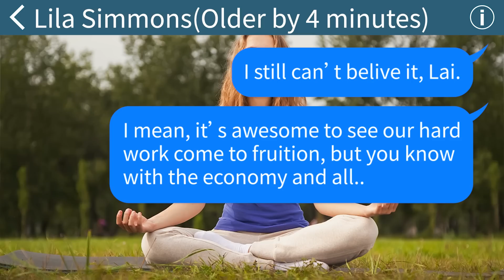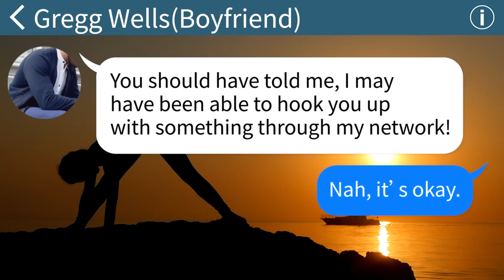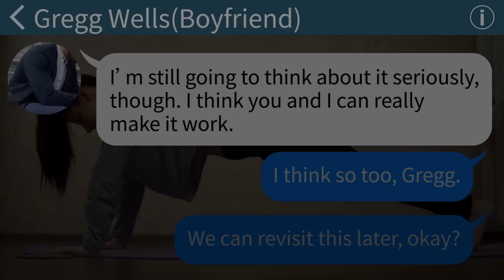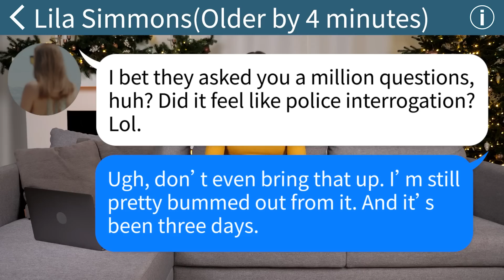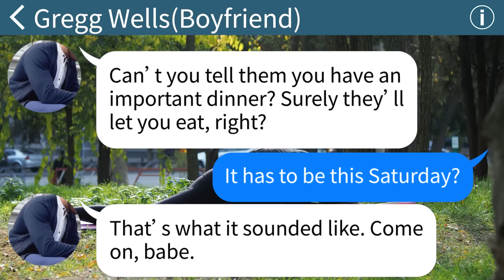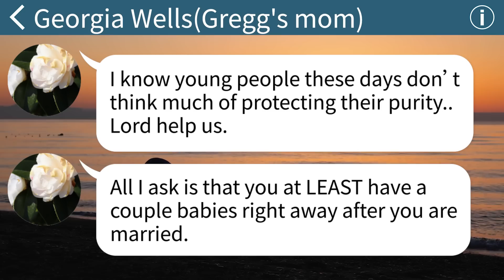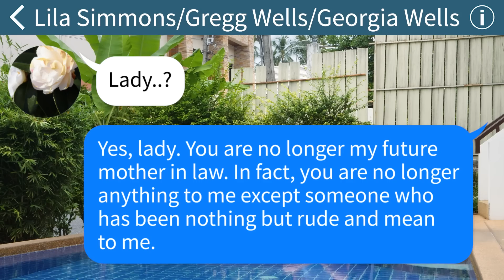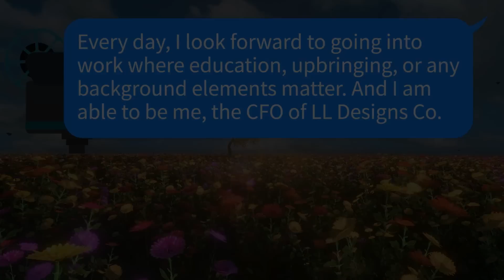【Apple】Fiance and future MIL treat me like a second class citizen for being an uneducated orphan